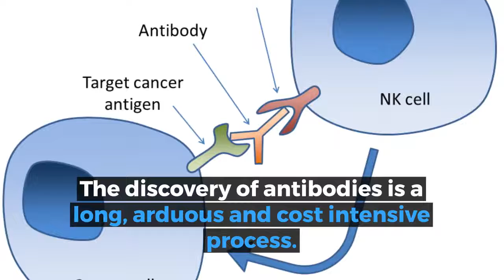Antibody Discovery: Services and Platforms Market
Want to find out more about this industry?